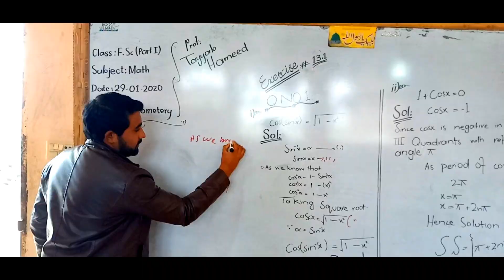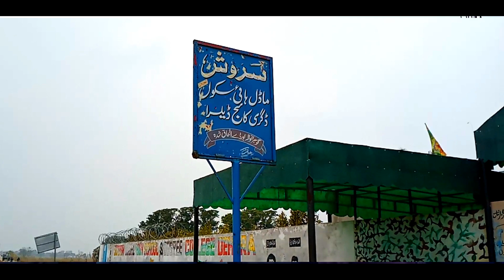Surosh Model High School Song Dehlra Rone Xo , Q Star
Surosh Model High School Song Dehlra
Pakistan Top 10 School

Best Teacher,s
Best Education

R XX Studio

Best Teacher,s
Best Education

Top 1 Shakargarh School
Top 1 Narowal School
Top 1 zafarwal School
Top 1 Lahore School
Top 1 Karachi School
Top 1 National School
Top 1 Dehlra

[ Best Teacher,s ]
[ Best Education ]

Top 1 Dehlra

Top 1 Pakistan School
[ Top one pakistan school ]

National Song
[ National Song ]

School Song
[ School Song ]

Transport
[ Transport ]

R XX Studio

illuminate
[ illuminate ]
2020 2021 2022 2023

Singer : Q Star
Singer : Rone Xo